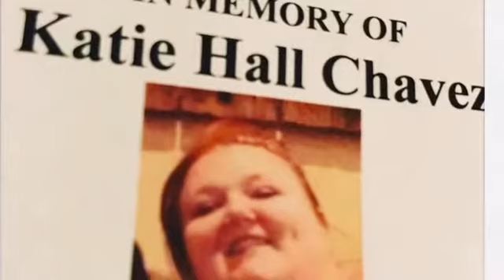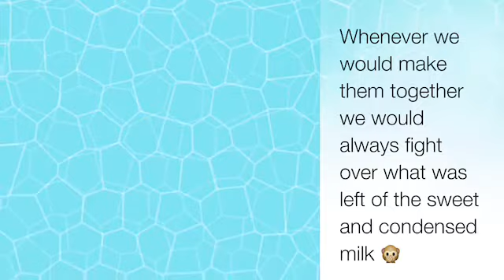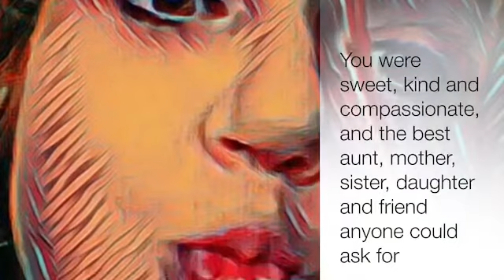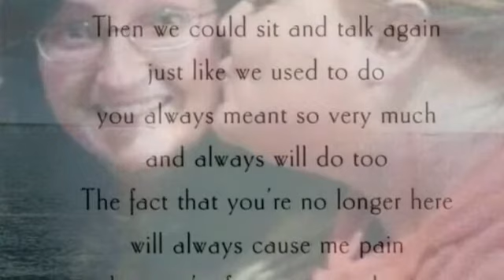Aunt Katie's one year angelversary memorial video ❤️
BE RESPECTFUL